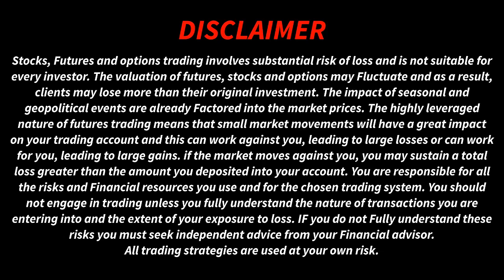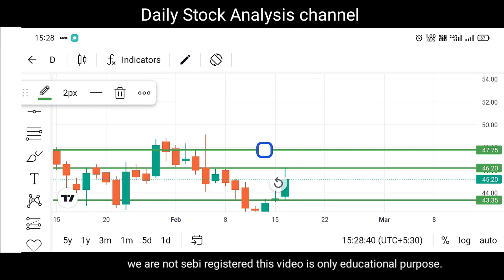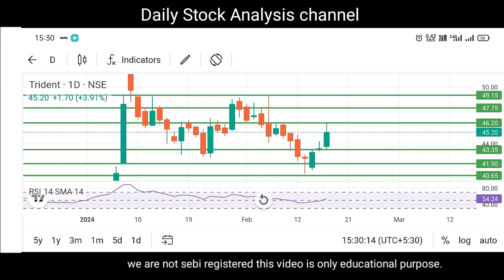TRIDENT SHARE NEWS target price - buy kre ya sell - Trident share latest news Stock Analysis Ep 12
TRIDENT SHARE NEWS TRIDENT SHARE LATEST NEWS TRIDENT SHARE BUY KRE OR SELL

aarti drugs
trident share news
polycab share
adani Wilmar share news ni
share market
stock market